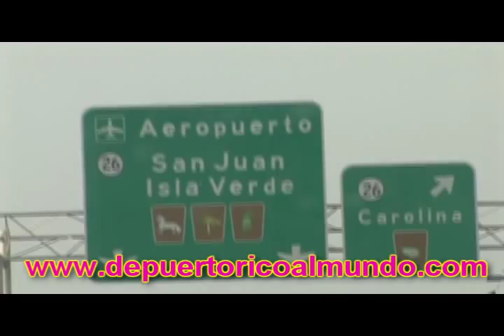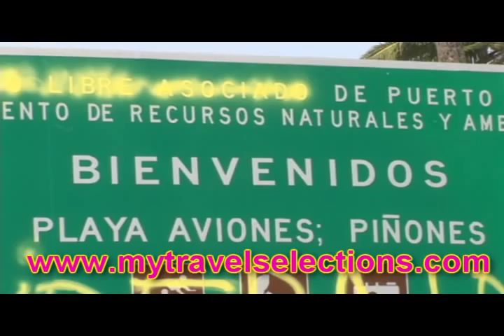Carolina, Puerto Rico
A visit to the town of Carolina, Puerto Rico known for one of its residents as "La Tierra De Los Gigantes" (Land of the Giants) who was seven foot eleven inches tall.  With more than 180,000 people Carolina is the fourth largest city in Puerto Rico and it is known as the industrial capital of Puerto Rico for its many factories.